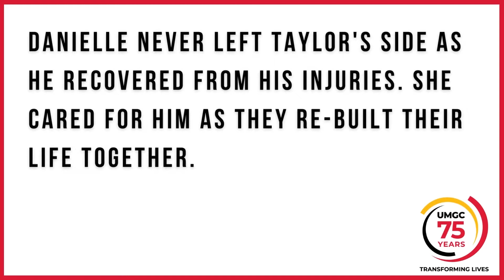UMGC's 75 Years of Unbreakable Diamonds: Danielle Morris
In May 2012, Danielle Morris received the news that her husband, U.S. Navy Petty Officer Taylor Morris, was badly injured while he was serving
in Afghanistan. Danielle never left Taylor's side as he recovered from his injuries. She cared for him as they re-built their life together. In April 2013, Danielle was among the the first group of volunteer caregivers to receive a Pillars of Strength Scholarship, which she used to complete her MBA at UMGC.